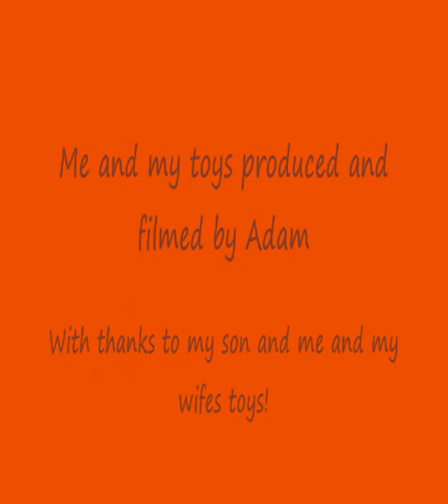TGB Hornet quad cr125 werx edition + toys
Me and my boy playing with our toys on a sunny evening